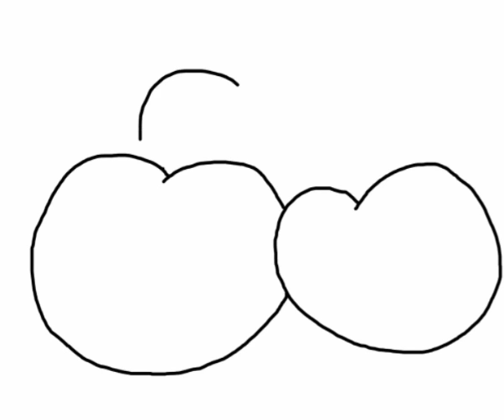Cherry Bomb plants vs zombies 2 How to draw a easy? Вишнёвая бомба Как нарисовать просто?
The Cherry Bomb is an instant-kill plant. The Cherry Bomb is shaped like actual cherries that grow on the same stem, Prunus avium, and named after a spherically-shaped firework. The onomatopoeia "POWIE!!" appears when it explodes in Plants vs. Zombies and Plants vs. Zombies Adventures. In Plants vs. Zombies 2: It's About Time, the onomatopoeia "CHA-BOOF!" will appear when it explodes.
Cherry Bomb is given for completing Adventure Mode level 1-2. The Cherry Bomb reaches up to three lanes and two squares in each of the three lanes. It can kill zombies on a 3x3 square area through its explosion. The Cherry Bomb also destroy Balloon Zombies, Snorkel Zombies, and Digger Zombies. Even though it is a plant that does massive damage, it can only do 90 damage to the Gargantuar and Giga-gargantuar, or 60 percent/30 percent of their health.

Cherry Bomb has a bigger range in this game, 7x7 square. It is still the first instant kill plant which the player receives. The player gets it after reclaiming The Workshop Lot.
"'I wanna explode," says Cherry #1. "No, let's detonate instead!" says his brother, Cherry #2. After intense consultation they agree to explodonate.
Одноразовое растение. При посадке взрывается через секунду, убивая всех зомби (кроме Гаргантюа) в радиусе одной клетки.